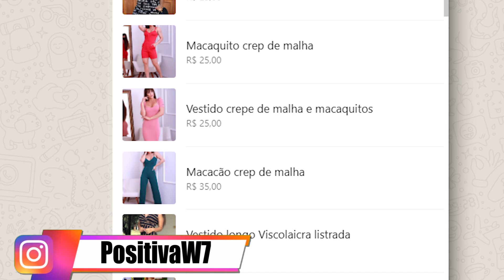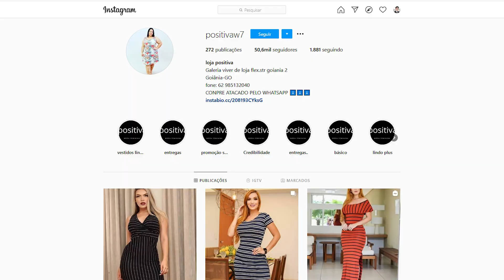Vestidos partir de 20,00 Positiva W7 Envia Brasil Brás Fernando Carriel Outubro 2020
Mande mensagem no WhatsApp clique abaixo.
Sua curtida é tão legal!!!
Vestidos de R$20,00 e R$25,00 Atacado para o Brasil
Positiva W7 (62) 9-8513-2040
Av. Contorno, 1529 - 2o piso Loja 520 - Shopping Centro Oeste - Goiânia-GO
Terça a Sábado das 6:00 às 17:00
Atacado mínimo de 20 peças
➡️Siga nosso Instagram: @programafernandocarriel
Facebook Programa Fernando Carriel
🆙email para contato